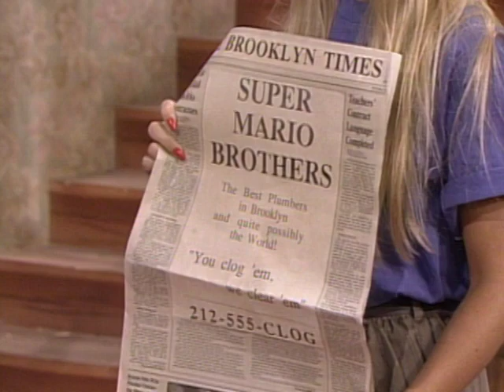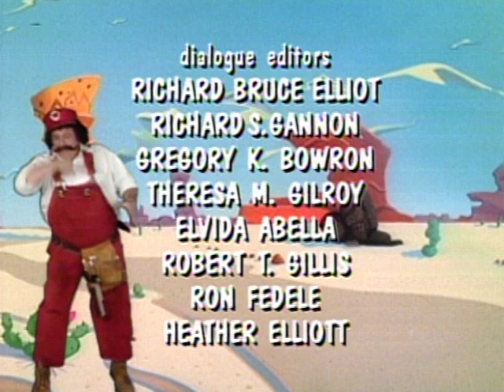Super Mario Brothers Super Show Ep 1: The Bird! The Bird! | Video Games for Kids | Cartoons for Kids